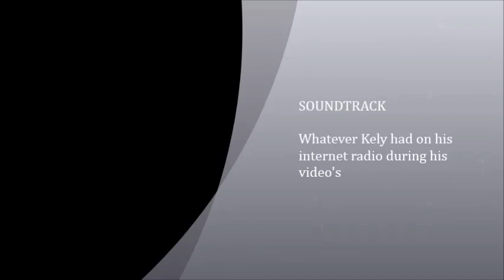Our Unique moments in BF3